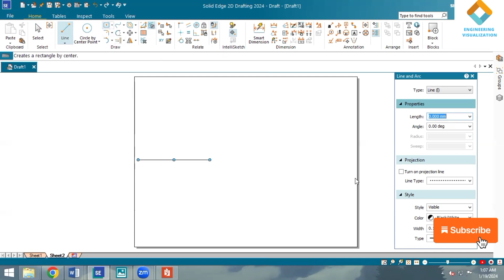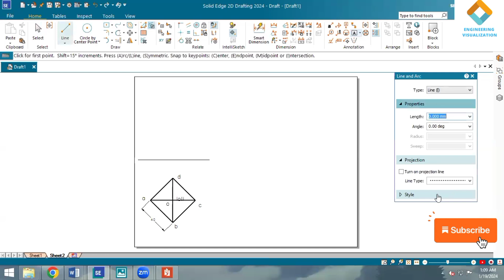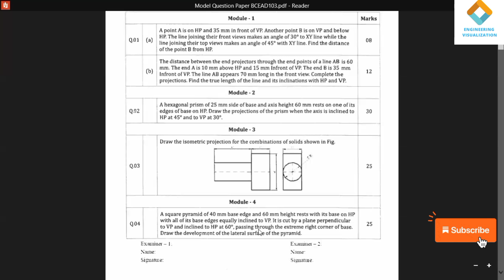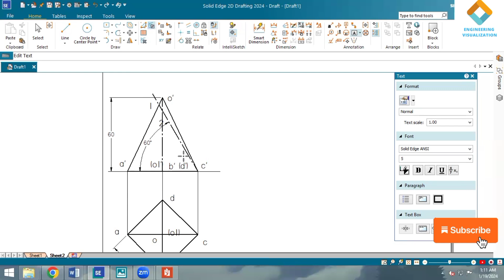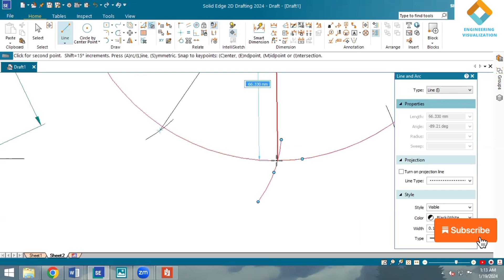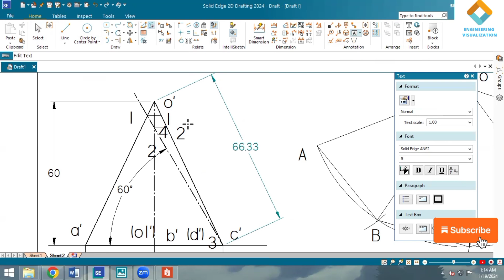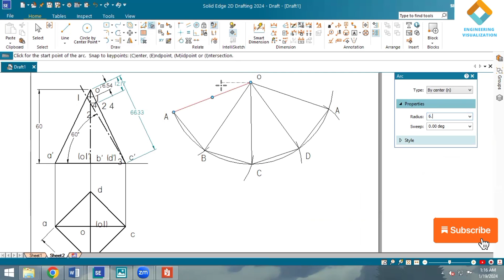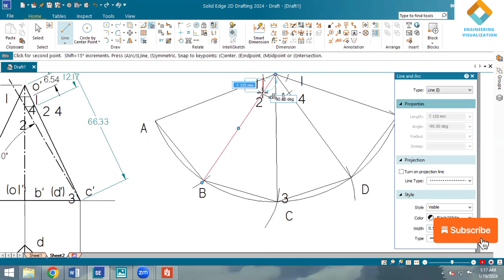VTU-CAED MODEL QUESTION PAPER SOLUTION -1 (DEVELOPMENT OF LATERAL SURFACE OF SOLIDS)